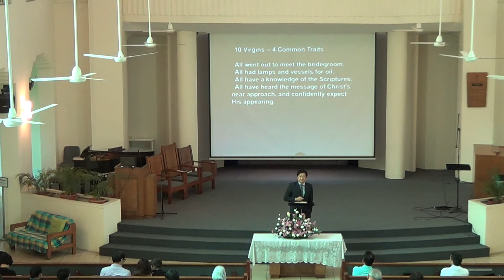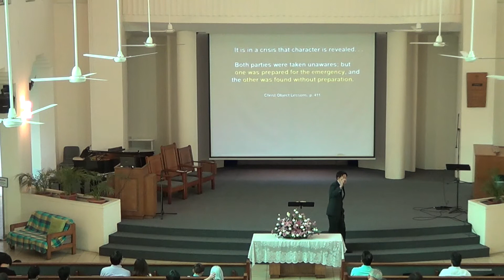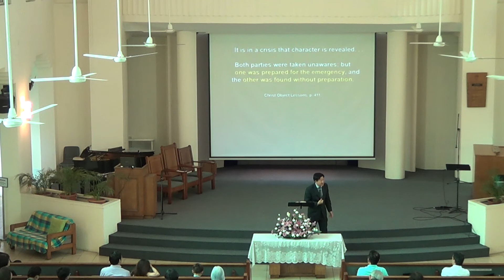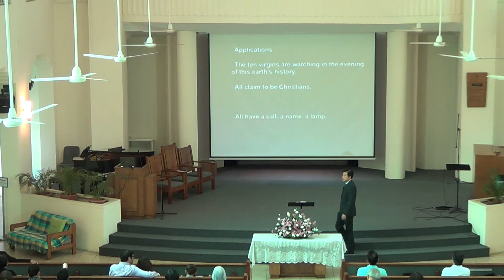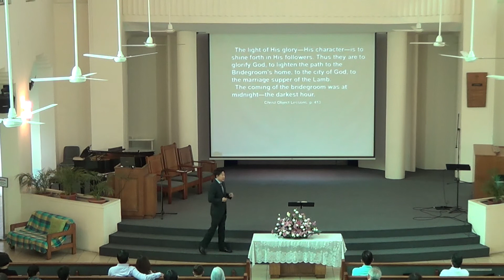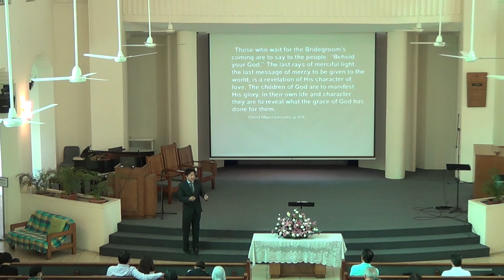BRSDA 20170930 30 September 2017 Balestier Road SDA Church Sermon.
BRSDA 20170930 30 September 2017 Extra Oil For Emergency -